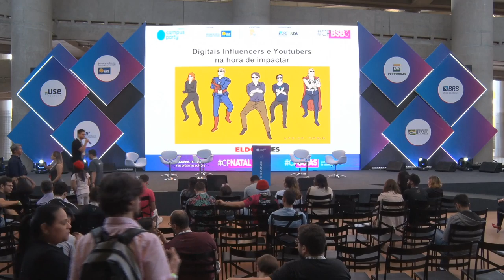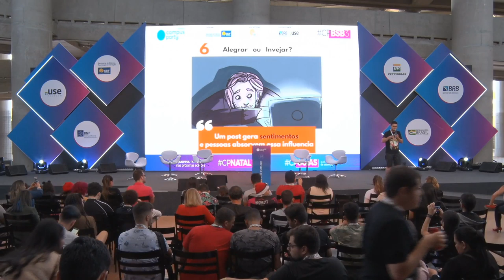CPBSB3 - Talk Creators: O poder dos Digitais Influencers e Youtubers na hora de impactar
Data: 20/06/2019
Horário: 14:15 às 15:00

Título: Talk Creators: O poder dos Digitais Influencers e Youtubers na hora de impactar
A Campus Party Brasília vai dialogar sobre o impacto das mensagem nas redes sociais, na quinta-feira (20/06), das 14h às 15h, com o Talk Creators no Palco Principal ( Feel The Future ). Bate papo sobre o universo dos criadores de conteúdo e suas vertentes de influência. O evento é apresentado pelo jornalista e youtuber Eldo Gomes, que de forma dinâmica e interativa circula pelos diversos assuntos relacionados a influência digital e sua semiótica. Eldo Gomes recebe no Palco Talk Creators: Bárbara Lins ( Descoberta Bárbaras ), Agda Carvalho ( Negra & Estilosa ), Karl Jeanneth ( Cheias de Segredos ), Daniel Abem ( Ryqueza ) e Duda Marinho ( Regra 9 ), que debaterão sobre influência para o bem e a construção das mensagens, do conteúdo e do impacto gerado nos consumidores das diversas plataformas digitais de interação. O projeto InfluencieParaObem é uma proposta para trocar experiências reais com quem produz conteúdo digital.

Palestrante(s):
Eldo Gomes (moderador)
Jornalista especializado em Mídias Digitais. Editor do Blog Eldo Gomes que fala sobre Política, Turismo e Entretenimento. Creator no YouTube e Apresentador do Programa 7 Perguntas ao vivo. Palestrante sobre novas mídias e há mais de 10 anos produzindo conteúdo multimídia.

Bárbara Lins
É repórter na Globo, onde atua desde 2009. Há dez anos ministra e media palestras sobre comunicação, inovação, futurismo e sustentabilidade. Não dispensa uma boa aventura e escreve para o blog Descobertas Bárbaras, onde conta um pouco dessas experiências.  Fez graduação e mestrado na Universidade de Brasília (UnB). Participou de grandes coberturas, como a da Copa do Mundo de Futebol na África do Sul e da 70ª Assembleia das Nações Unidas em Nova York. Possui especialização nas áreas de jornalismo ambiental, internacional e novas mídias.

Agda Carvalho
 há cinco anos produzindo conteúdo pra internet com o principal objetivo: Trabalhar com a auto estima das minas que eram como eu há dez anos atrás, sem perspectiva, auto estima baixa, sonhos frustados e sem ninguém pra incetiva-las . Eu estou aqui hoje para provar que elas podem sim ser quem elas quiserem, não é facil mais é possivel!

Karl Jeanneth
46 anos , educadora, empreendedora e funcionária Pública há 25 anos. Especialista em Projetos e Gestão Pública (Capitação de Recursos). Começou sua carreira de empreendedora na area de eventos e Relações Públicas. Há quase 3 anos vem se aprimorando como Digital influencer e está sempre antenada com as novas tecnologias. Colunista do Blog Cheias de Segredos é apaixonada por Inovação, tecnologia, empreendedorismo, criatividade...  Uma mulher que têm sido  referência para muitas mulheres maduras.

Daniel Abem
Ryqueza

Se formou psicóloga pela UnB, mas nunca exerceu a profissão. “A criatividade gritou meu nome”, explica a escolha. Começou a trabalhar com produção de shows/eventos e para produção audiovisual foi um pulo. Hoje, além de seu trabalho no Regra 9, tem um podcast de entrevistas (o “Obrigado, Querida!”, em parceria com o Portal Refil) e é consultora e produtora freelancer de conteúdo audiovisual, auxiliando pessoas, canais e veículos em suas criações para internet.